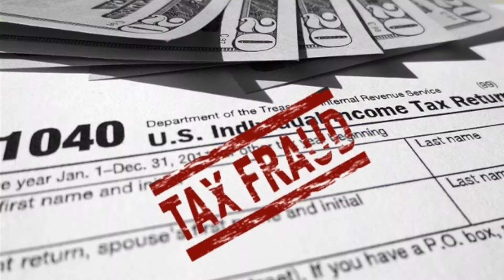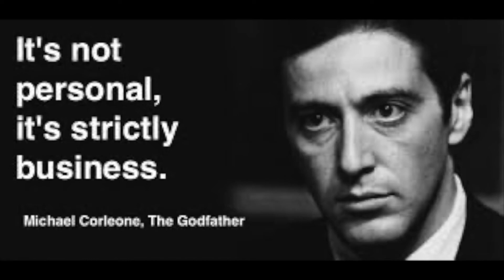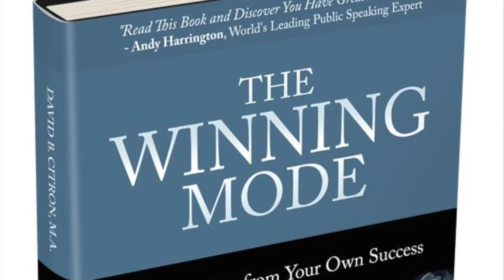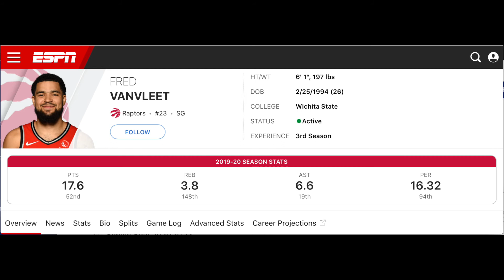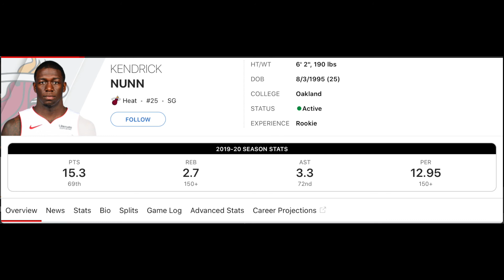Heat Trade Talk Gets HEATED (Part 2 of 2)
Marcus and Wes argue about potential Heat trades the day before Game 6 of the NBA Finals. Damn you Lebron...Damn you!!!

100% Real uncut sports talk how you like it!!!

And listen to entire episodes of the MarcWes Sport Podcast on your Apple podcast app, Google podcast app for Androids and Spotify app on all platforms!

Marcus and Wes, two regular dudes from South Florida talk sports. Marcus has been paving his way in the world of sports journalism making a career out of his love for sports. Wes is a good old fashioned passionate sports fan who knows his stuff! We talk sports how you talk it! Real Talk Sports Talk!

Follow Marcus Benjamin on Instagram @Benjaminreport and Twitter @_Benjaminreport
Holla at ya boy Wes whenever you see him!!